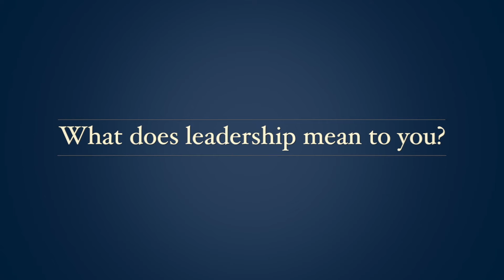What does leadership mean to you